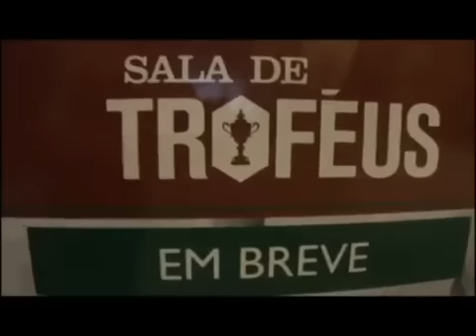Bastidores do Fluminense na conquista do Campeonato Carioca 2012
Globo Esporte, Segunda-feira, 14/05/2012.

Confira como foi o dia dos jogadores tricolores antes e depois da conquista do Cariocão 2012.